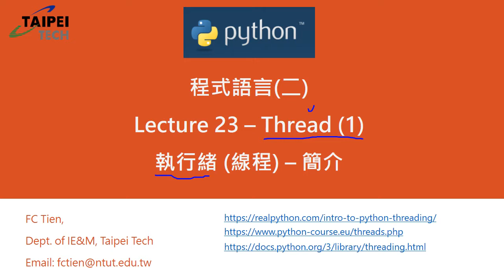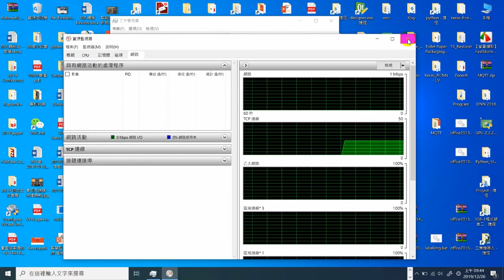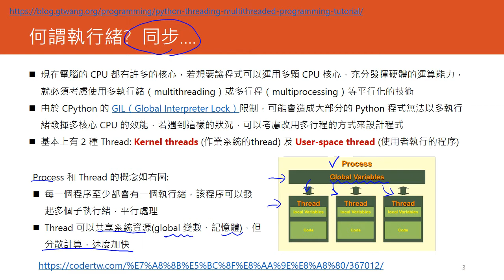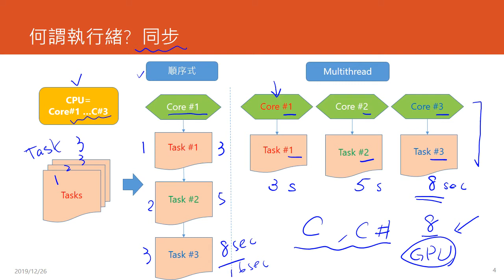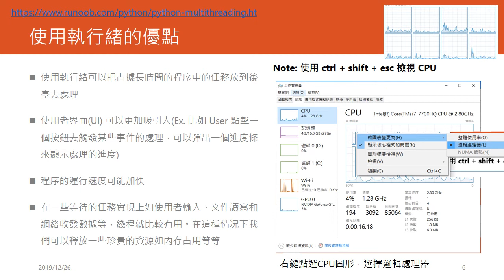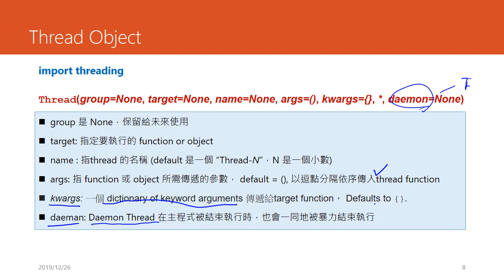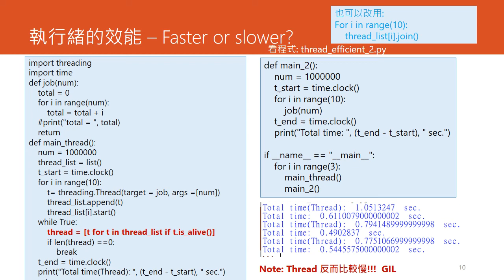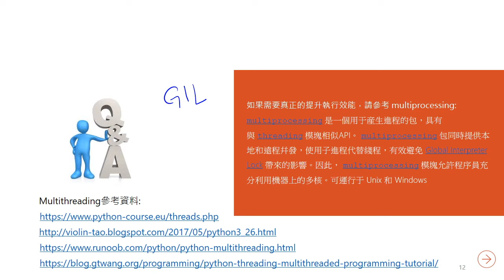Python Lecture 23 Thread 1 Introduction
本教材說明基本thread的運作方式